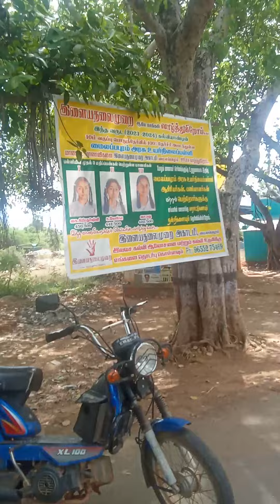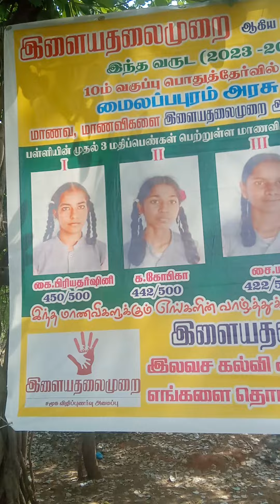1)Multi auper concepts ,ppalakarutukkal,sasthisankkalppagai athiga sankkalppagai ,(4)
all see know understand its value and apply its importentantantant in our real life suituation all see know understand its value in our real life suituation